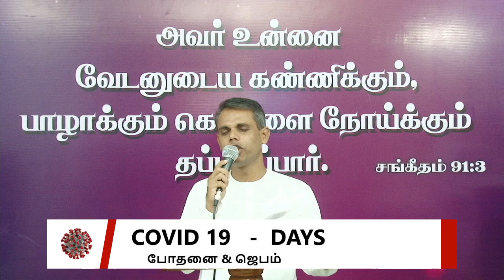COVID-19 DAYS போதனை & ஜெபம் 13 | Pr.I. வினில் சதீஷ் | 04.04.2020 |FGPC Kadamalaikuntu